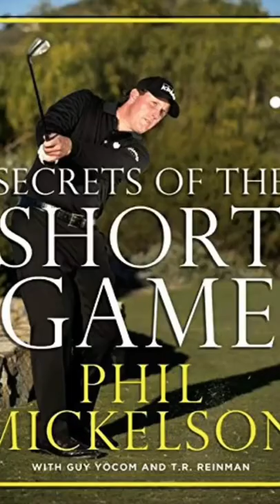Top Golf Instructional Books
Here are 5 golf books I recommend if you want to learn about the golf swing